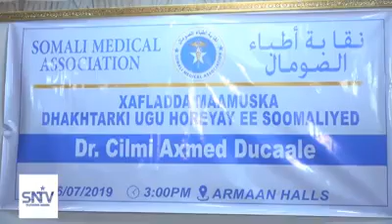Daawo:Ururka dhaqaatiirta Soomaaliyeed Somali Medical Assoclation Xaflada Maamuska Dhakhtarkii Ugu